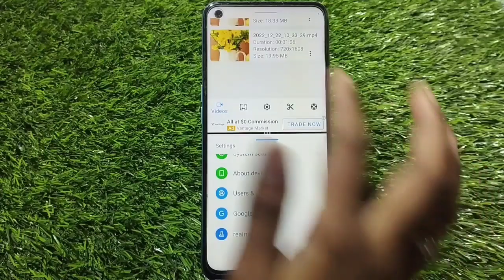How To Enable Split Screen In Realme 10 5G, Dual Screen Create In Realme 10 5G, Split Screen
Setting Split Screen In Realme 10 5G, Mein Dual Screen Kaise Kare,Dual Screen In Realme 10 5G, How To Use Dual Screen In Realme 10 5G,How To Split Screen Setting In Realme 10 5G,